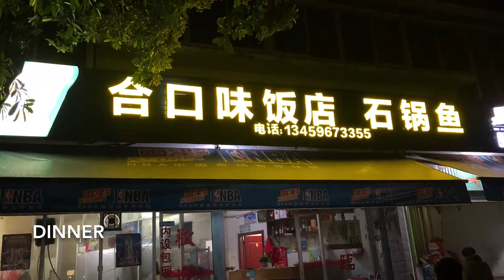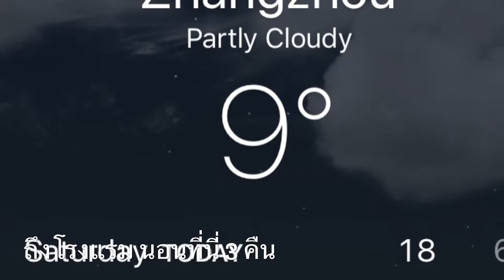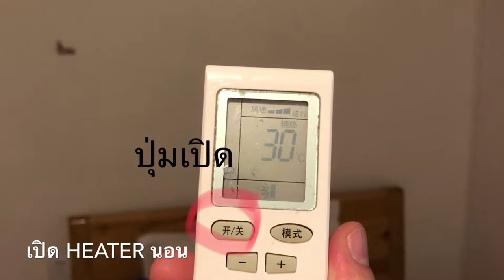ท่องเที่ยวทะฮา 2018 ep1 กรุงเทพฯ - ซัวเซียะ - ทะฮา